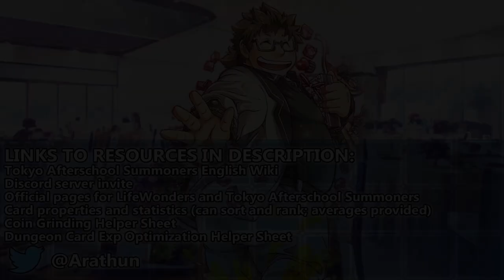Wait, he's actually useful!? [Valentine Fantasy]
ebisu has heard enough slander

Quest Name: [高難易度]ブレーメンの音楽隊？

Enemies are resistant to forced movement, but are vulnerable to skill-disabling debuffs.

0:00 Start!
0:12 First clear | Read video description for full quest details.
1:45 Prepared clear | Phases: 1 | Elimination
1:49 P1 | All enemies excluding Cait Sith heal and bestow a buff to all their allies on departure. Moritaka: Evasion; Barguest: Guts; Thunderbird: (untranslated).
2:27 End cards

Event Name: Valentine Fantasy ~ Eternal Fairy Land ~ (バレンタイン・ファンタジー ～永遠のフェアリーランド～)